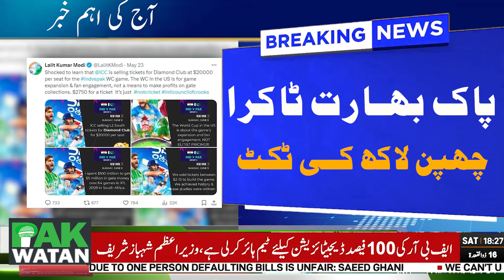T20 World Cup | Pakistan India Match Tickets Cost More than 55 Lac | Pakwatan Tv